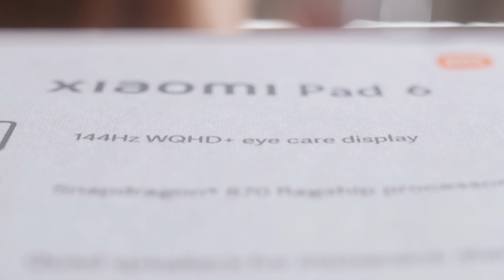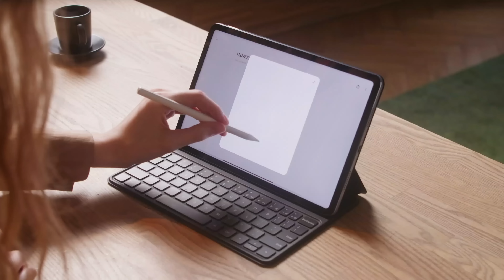Xiaomi Pad 6 Mist Blue | Xiaomi Fan Unboxing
Unleash productivity with the stunning Mist Blue! 💙

XiaomiFan made an exciting unboxing video. Let's reveal the elegantly efficient XiaomiPad6!